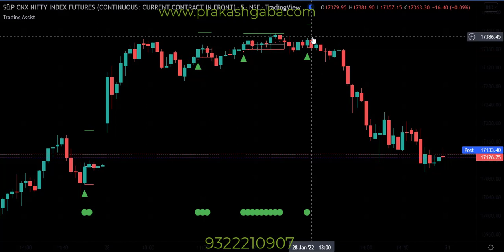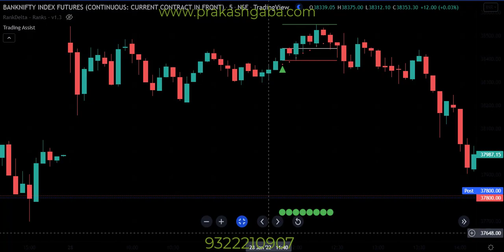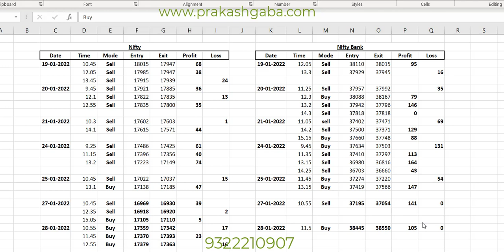Trading Assist Indicator Performance for 28 January in English